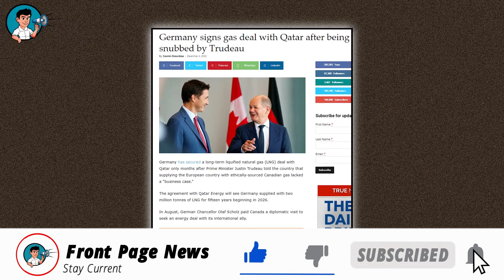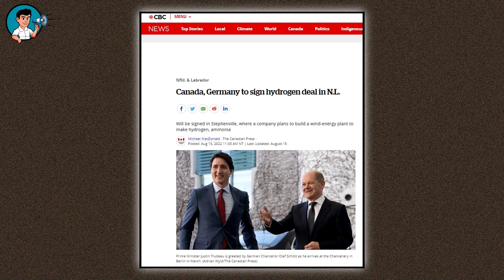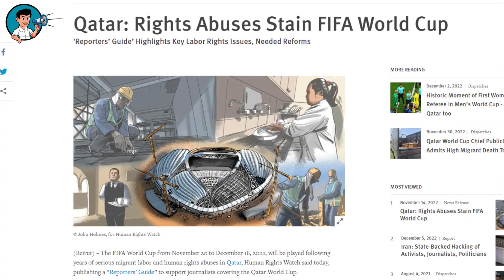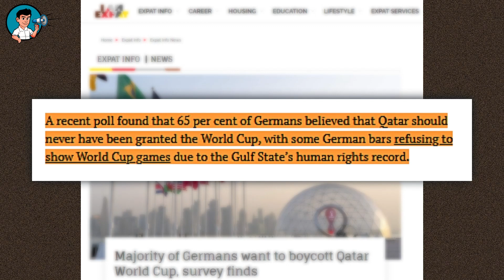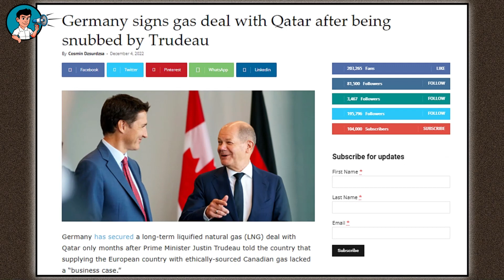WATCH - Is Justin Trudeau DELIBERATELY Destroying Canada's Economy?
Only a few months after Prime Minister Justin Trudeau of Canada advised Germany that supplying the European nation with ethically sourced Canadian gas did not have an "economic case," Germany apparently clinched a long term arrangement with autocratic Qatar to purchase liquified natural gas.

And as a result of the agreement with Qatar Energy, Germany will receive two million tonnes of L N G every year beginning in 20 26; a supply that's expected to continue for the next fifteen years.

You would recall that Olaf Scholz, the Chancellor of Germany, made a diplomatic visit to Canada in August with the high hopes of reaching an energy agreement with Canada as its foreign ally.

But in a rather disappointing manner, At a press conference that was held along with Scholz, Trudeau stated openly that there has "never been a strong business case" for exporting Liquified Natural Gas from Canada to Europe, which is currently experiencing an energy crisis as a direct result of Russia's invasion of Ukraine.